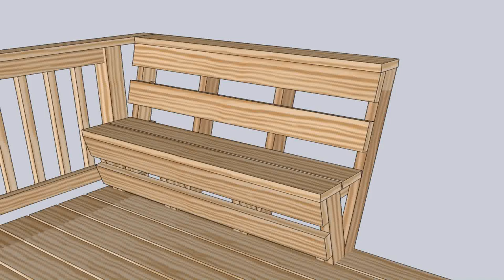Custom Wood Deck Railings Ideas (see description)